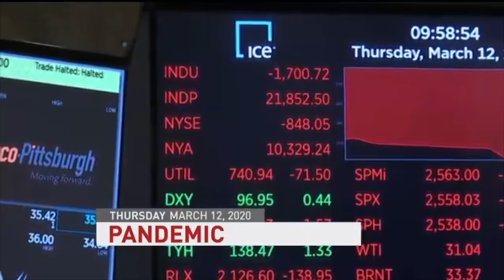Corona Virus Virtual Stair Lift Evaluations